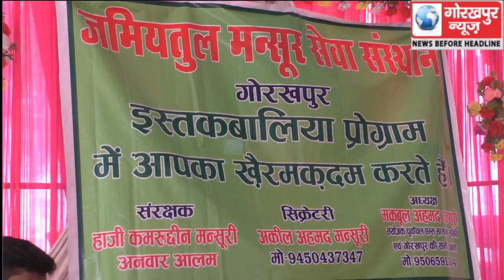आईएएस में चयनित होने पर मोहम्मद हासिम को किया गया सम्मानित, कहा परिश्रम से मिलती है सफलता